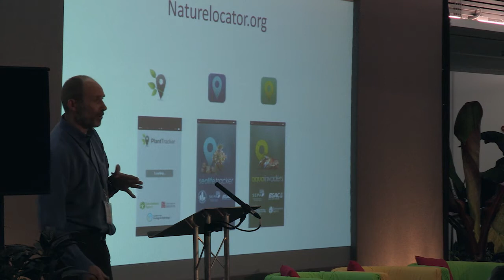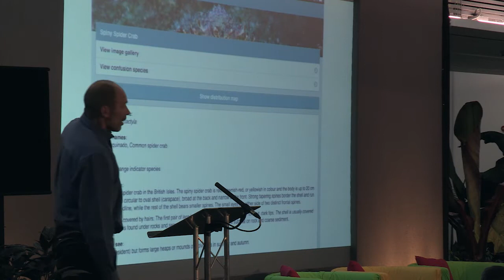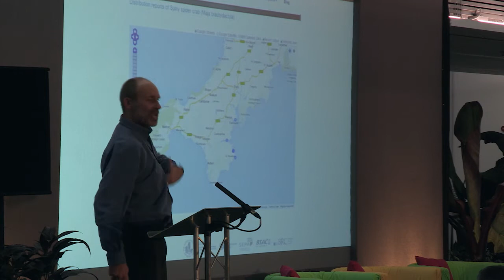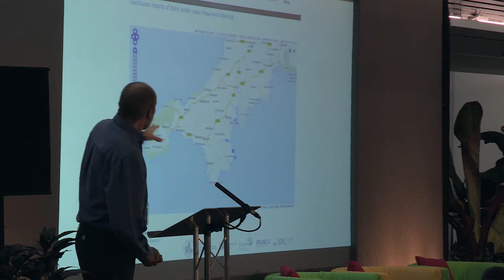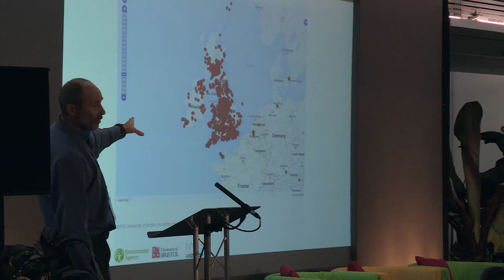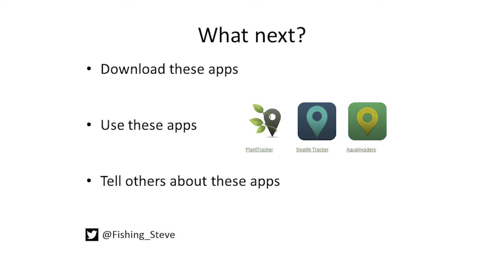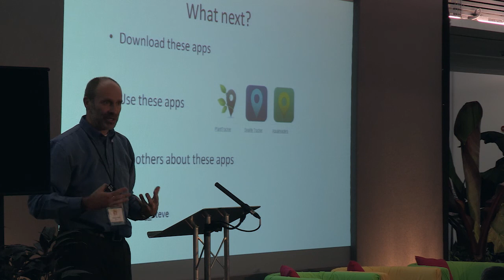Stephen Gledhill: Red and Blue Dots can make you Appy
Delegate showcase: Our Stories
A short sharp blast of environmental communication inspiration!  Stephen Gledhill talks shares his changing story: Red and Blue Dots can make you Appy